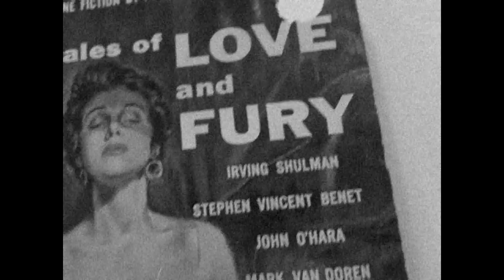Phil Gammage - Just Another Traveling Man (Official video)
Music video for the Phil Gammage song "Just Another Traveling Man. Filmed in East Harlem NYC. Songwriters are Gammage and David Schell.

Single production credits:
Produced by Tony Mann. Recorded at 30 Below Recording in New York, NY. Engineered by Brent McLachlan, Tony Mann, and Phil Gammage.

Song personnel list:
Phil Gammage - vocals, guitar, piano, harmonica; Brian Karp - bass; Michael Fox - drums

Video produced by PreFab International Ciné. Featuring actor David Fleming.